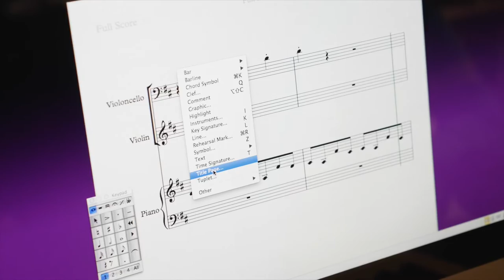Welcome to the Sixth Form College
We are a specialist A Level Sixth Form College in the heart of Angel, Islington, with over 25 years of proven success and an outstanding record of achievement. Last year our overall A Level pass rate was 98%, 70% of students achieved grades from A*-C and 40% achieved A*-B. Follow this link to find out more about studying with us